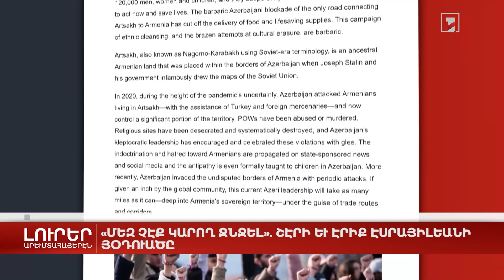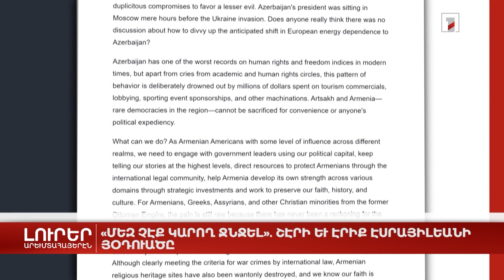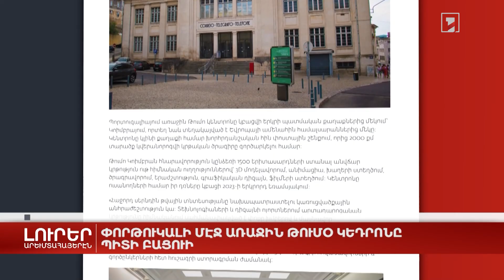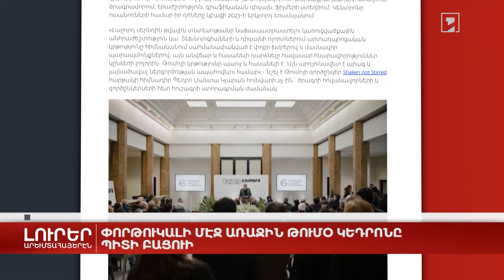Արեւմտահայերէն լուրեր. 26 Յունուար. 2023